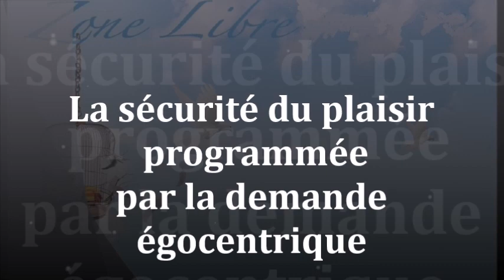941 " La sécurité du plaisir programmée par la demande égocentrique" Guy ROGER ZONE LIBRE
L'activité humaine est programmée pour se servir du plaisir comme étant la solution d'un vide à combler, cependant l'insatisfaction se perpétue de génération en génération. Est-il possible de changer la donne ?